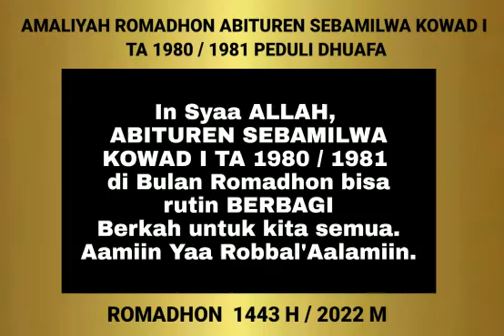AMALIYAH ROMADHON 1443 H, ABITURENT SEBAMILWA KOWAD I TA 1980 / 1981 BERBAGI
ROMADHON penuh BERKAH, ABITURENT SEBAMILWA KOWAD I TA 1980 / 1981 peduli  DHUAFA.  Di masa Pandemi COVID - 19, agar lebih BERMANFAAT  berbagi dalam bentuk PAKET  SEMBAKO.